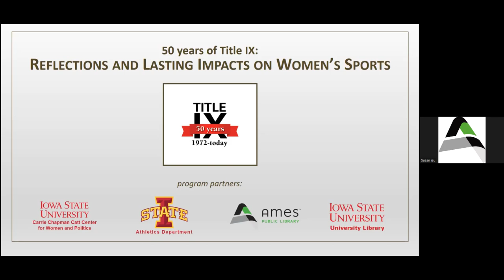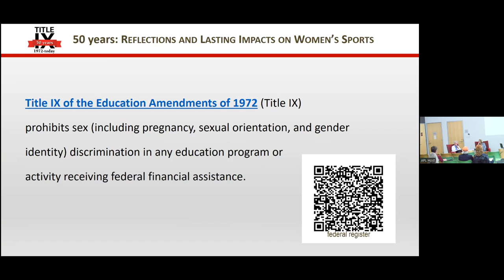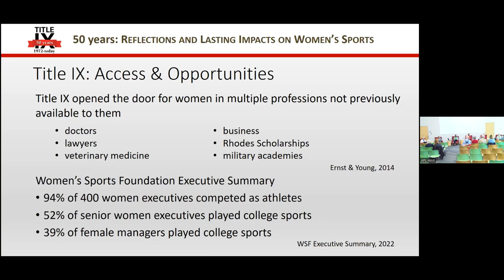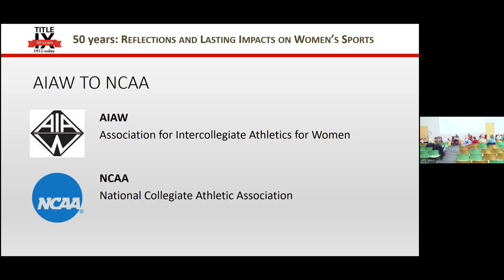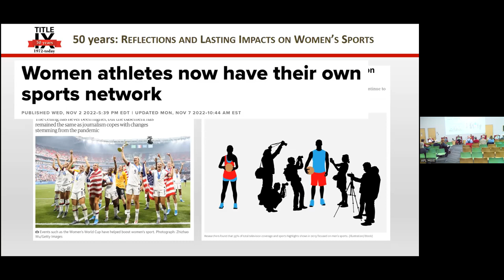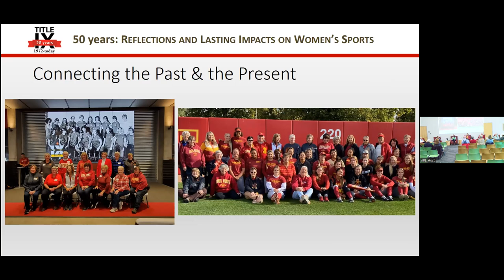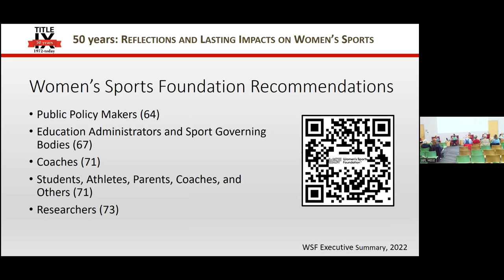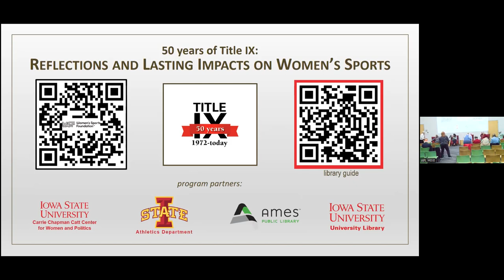50 years of Title IX: Reflections and the Lasting Impacts on Women’s Sports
Hear stories from women who were involved in Iowa State University athletics. They'll discuss the impact of the 1972 Title IX law, which affordied them an equal opportunity to participate in sports as athletes and as administrators. Celebrate the positive impact of Title IX and gain an understanding of the work that still needs to be done.

Panelists include Jan Beran, emerita professor of health and human performance, Cindy Fredericksen, golf 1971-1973; Elaine Hieber, Iowa State’s first Senior Women’s Athletics Administrator (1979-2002); Dr. Calli Sanders, Iowa State University Senior Associate AD/Sports Administration; and Ellen Thornwall, softball 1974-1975

The panel will be moderated by Lindsey Long, Iowa State University Assistant Athletics Director.